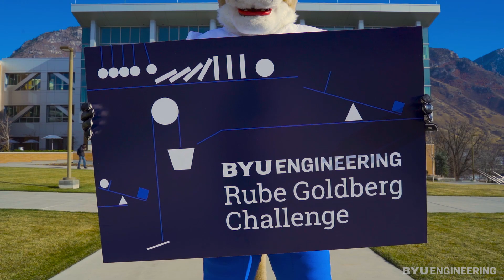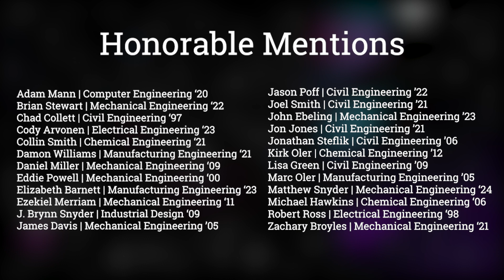BYU Engineering Rube Goldberg Challenge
Thank you to the BYU Engineering alumni and students who participated in the first-ever BYU Engineering Rube Goldberg Challenge! The video finalists, shown here, represent a fraction of the creativity (and engineering!) put forth. For every entry, the college donated $10 to BYU Engineering student diversity & inclusion initiatives. Thank you all!

Did you see Cosmo the Cougar's take on the Challenge? Watch the BYU mascot's epic Rube Goldberg in the Engineering Building here!